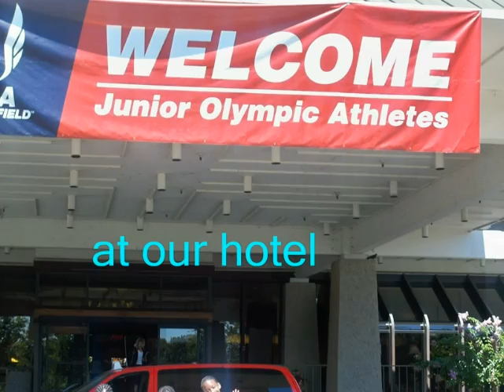My Track Life by Emerald Carter 2850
DISTCO 2012 Personal Stories Elementary Level